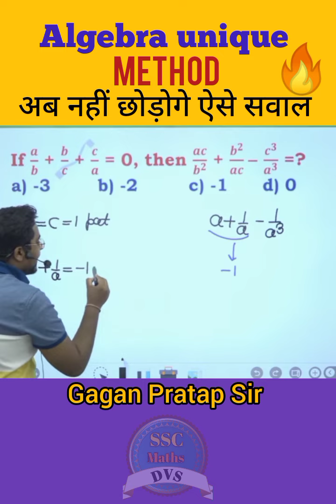Algebra Unique Method || Gagan Pratap Sir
New Batch

PRE + MAINS
ARITHMETIC + ADVANCE MATHS

ZERO TO HERO BATCH
PRE + MAINS

📢 UPDATED CONTENT
      ( UPDATION  Source- ( CGL,CHSL,CPO
       2019, CDS,CAT, CGL 2019
       MAINS )